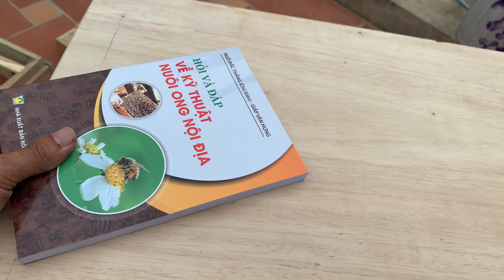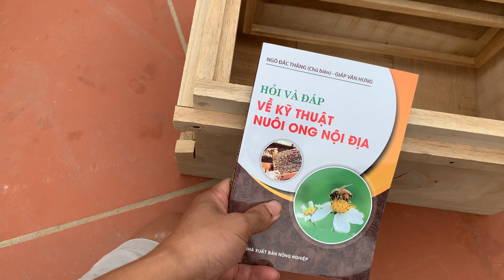Nên chọn gỗ gì để đóng thùng ong ? Ấm về mùa đông thoáng về mùa hè . 0971 372 122